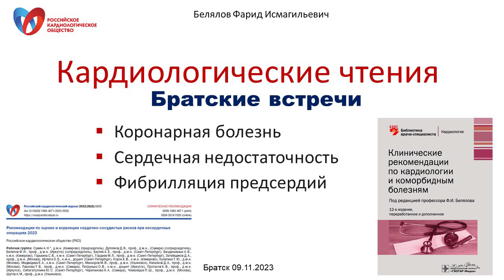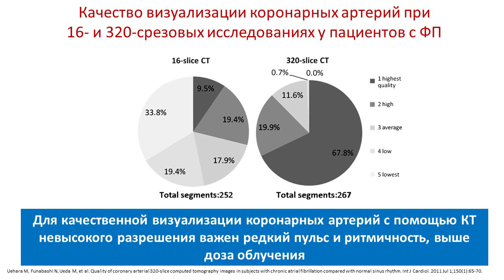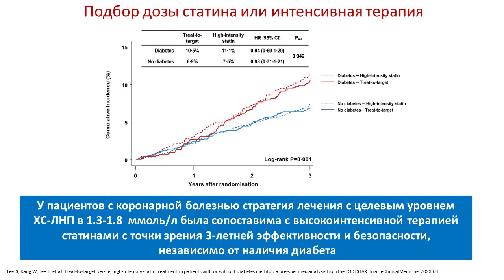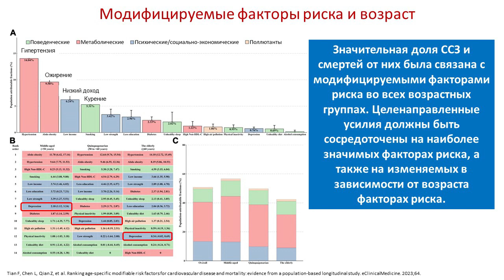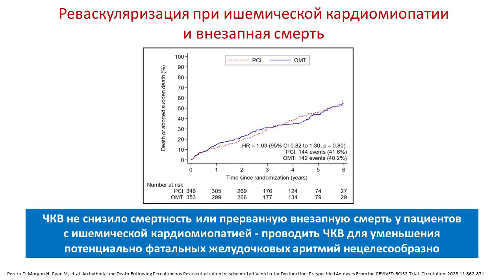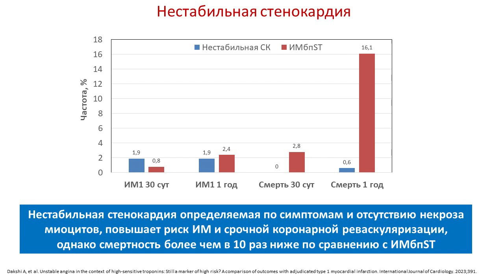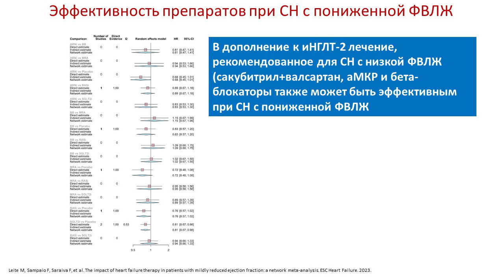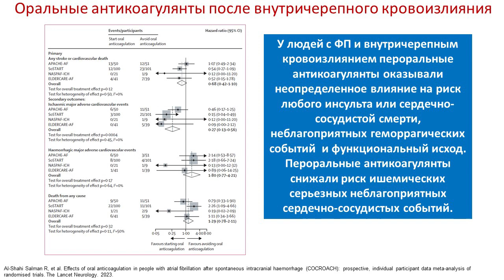Белялов Ф.И. Кардиологические чтения. Братск. 09.11.2023.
Доклад "Кардиологические чтения" о последних исследованиях в лечении коронарной болезни сердца, сердечной недостаточности и фибрилляции предсердий прочитана на заседании иркутского отделения Российского кардиологического общества в Братске 9 ноября 2023 года.